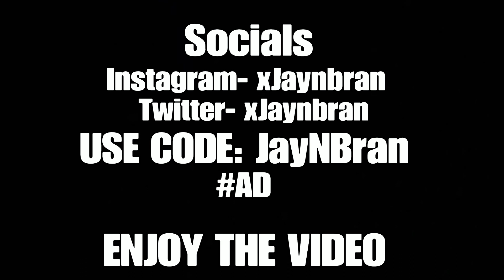The *BEST* Controller Fortnite Settings + LEGACY Sensitivity/Deazone! Chapter 2 Settings XBOX/PS4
Make sure to Leave a “Like” and “Subscription” If you Enjoyed The Video!

NEW *BEST* Season 11 Chapter 2 Controller Fortnite Settings + LEGACY Sensitivity/Deazone! (XBOX/PS4

⏬Stay Active With JayNBran⏬

    . PSN- xJayNBran

-IGNORE TAGS-